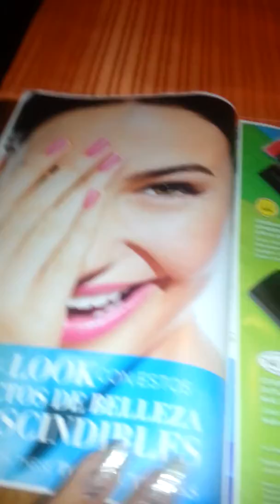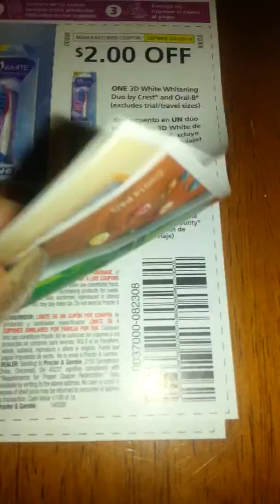Libro nuevo de P&G